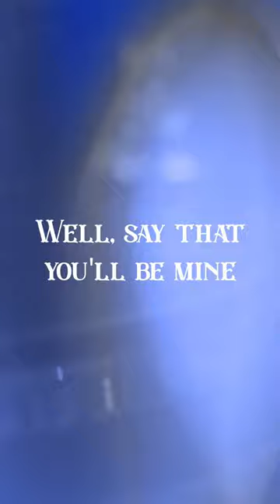Oh Susie Q…